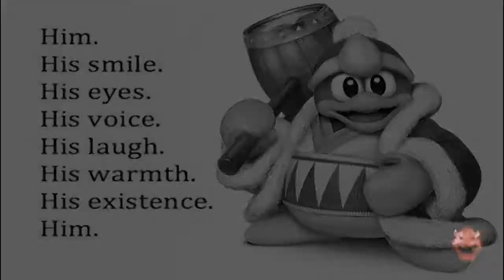SPECIAL - 5 in 1 Highlights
For the upcoming birthday of yours truly this week, here's a special montage of 5 games to compensate some fun.

Games (in order of appearance in the video):
- Super Smash Bros 4 Wii U (with mods from the gamebanana.com community)
- Blazblue: Chronophantasma Extend
- The Binding of Isaac: Afterbirth+
- Sonic the Hedgehog (SEGA Mega Drive & Genesis Classics)
- Splatoon

Notice: If you feel like your mod needs to be given credit, please provide your support by mention it in the comments or by sending a private message to the user and they will be listed below.